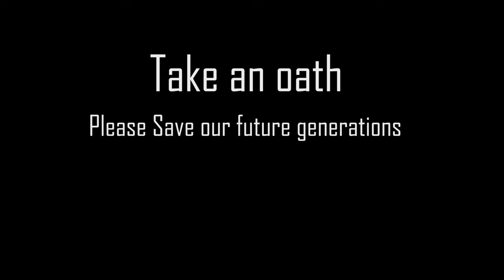Granny Style Cucumber Potato Curry in Mud pot